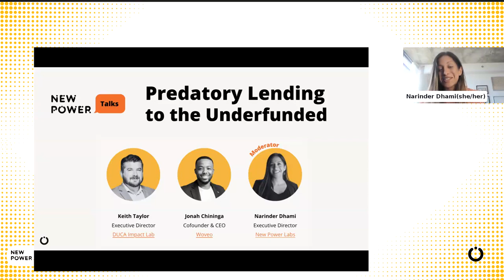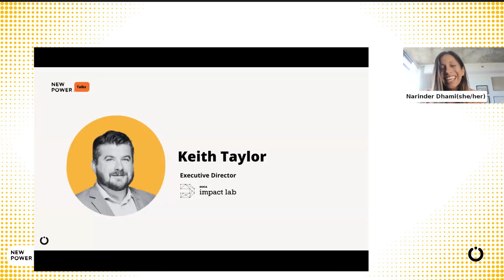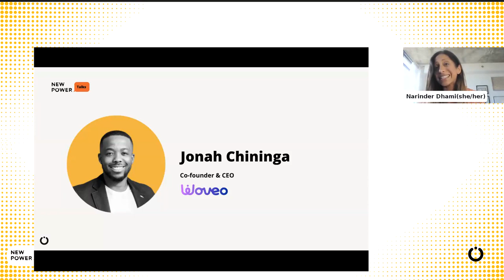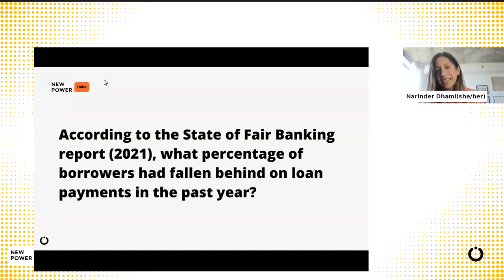New Power Talks #3: Predatory Lending to the Underfunded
Keith Taylor from DUCA Impact Lab and Jonah Chininga from Woveo joined Narinder Dhami from New Power Labs in a New Power Talks discussion on predatory lending and innovative solutions designed to support communities who are currently not eligible to access mainstream banking to build credit.